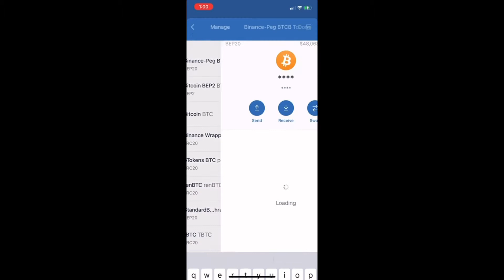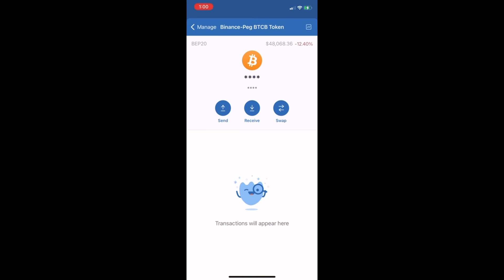How to get BTC reward for Holding Metacash || Metaverse || Massive Potential future Metaverse Token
Welcome to My Chanel. Not a financial advisor, do your own research to invest into this project. Thank you all for your support.